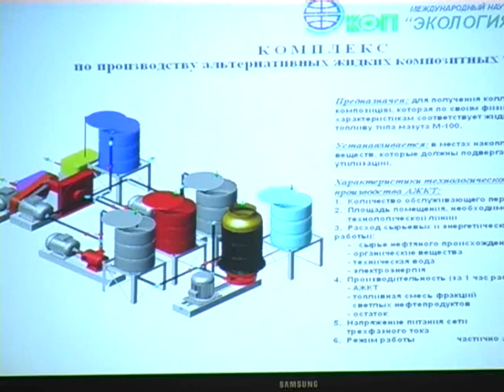Переработка фекалий - 2006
3-я Международная конференция "Сотрудничество для решения проблемы отходов" 7 - 8 февраля 2006 г., Харьков, Украина.